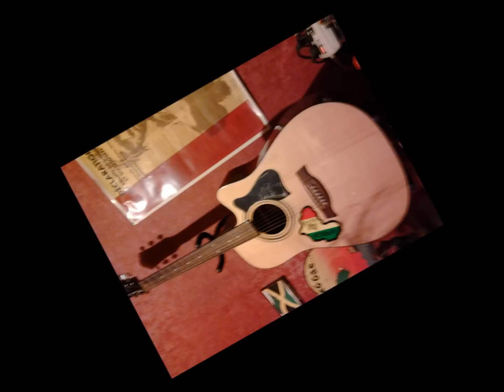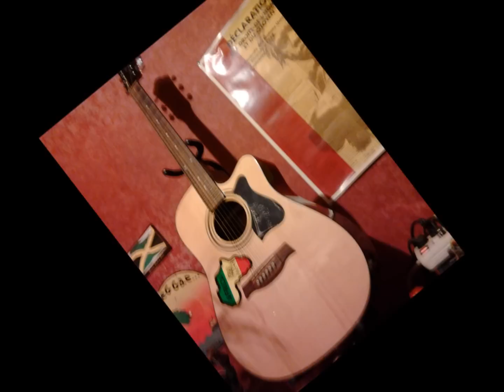Junior Murvin - Guitar